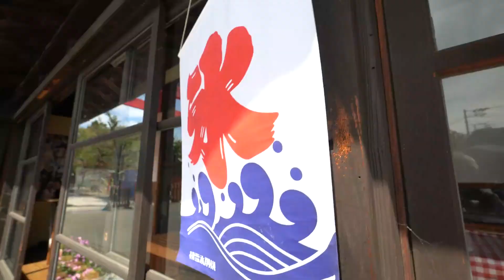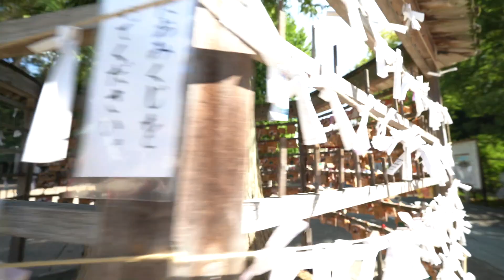【七五三動画】家族の思い出を映像で残す【鷲宮神社】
鷲宮神社で七五三出張撮影させていただきました！
ご家族の心温まるストーリーが詰まった作品に仕上がりました。

貴重なご家族の記念すべき1日を記録する事ができて嬉しく思います。

撮影のご依頼、ご相談はこちら